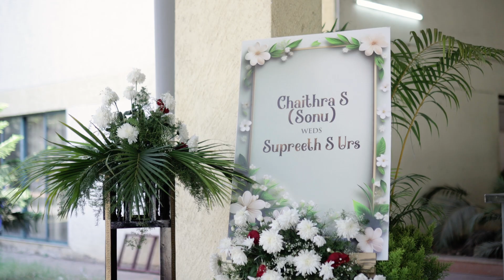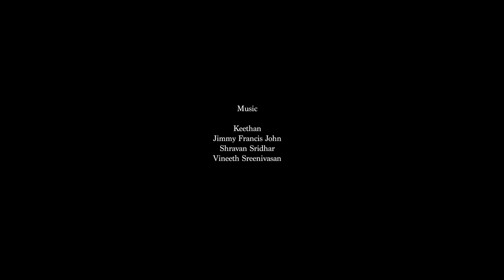A wedding MUSICAL| Chaithra | Supreeth | a FOTOHEADS Wedding film